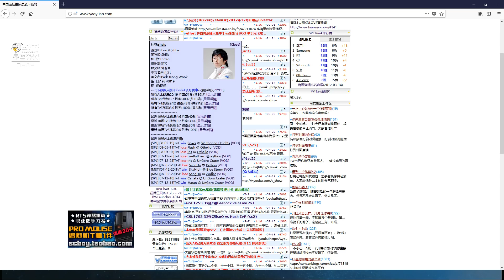8月21日Olimo联赛第131周(2)Cure(T) vs Dear(P)